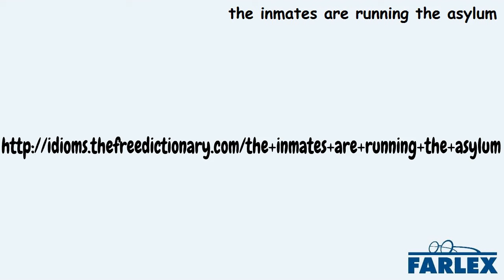the inmates are running the asylum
The people least capable of running a group or organization are now in charge. Said especially when the result is total chaos or calamity. With the primary schools giving their young students complete control over the curriculum, it seems as though the inmates are running the asylum. After the recent election, a new wave of political extremists have taken power in Congress. It looks like the inmates are now running the asylum.